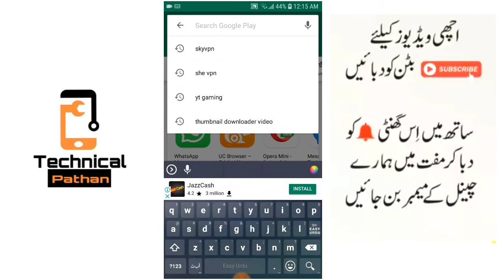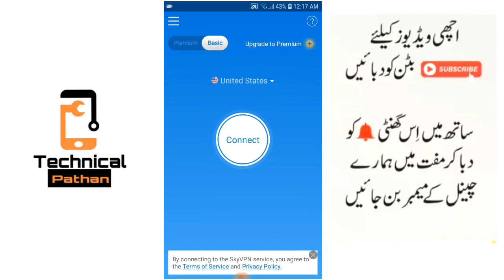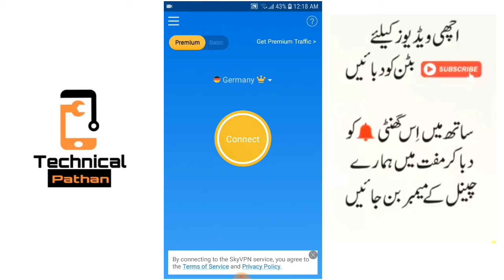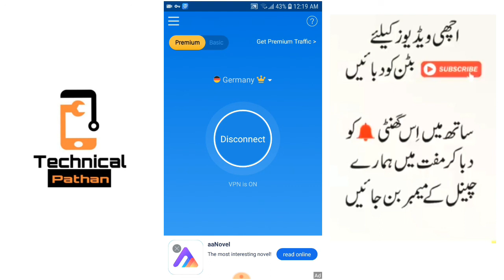Jazz Warid Free Facebook/internet code 2019 |Jazz warid free Fb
Jazz Free Facebook/internet code 2018 |Jazz free Fb